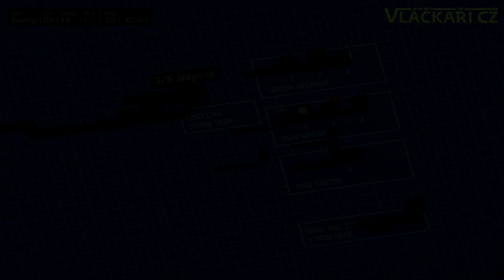Unrailed | Stavíme koleje a nosíme krávy!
Dnes se společně s @NunyNovak  podíváme na novou zábavnou hru Unrailed! :D